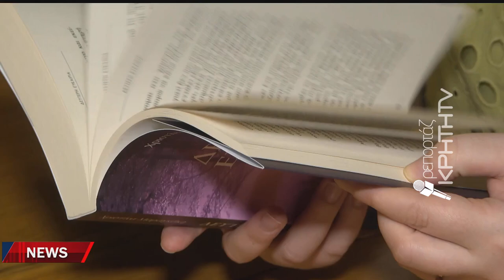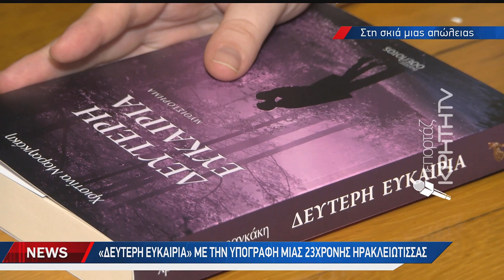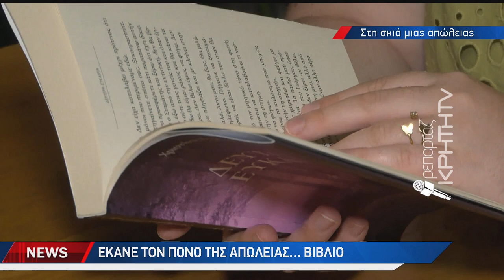Ένα μυθιστόρημα για την μάστιγα των τροχαίων στην Κρήτη